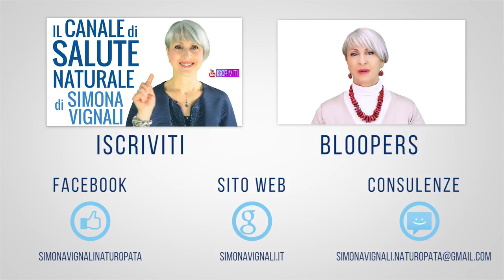RICETTA DOLCETTI GOLOSI COCCO e CIOCCOLATO senza FORNO, ZUCCHERO, UOVA, LATTE... facili e veloci!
Ciao amici! Oggi ho preparato per voi una ricettina di dolce proteico goloso, al cocco e cioccolato... una vera delizia che si prepara senza forno, e poi è senza zucchero, uova, latte, è light, nutriente e amica della linea!

2. Mettete i prodotti che vi interessano nel carrello e procedete con il pagamento cliccando su VAI ALLA CASSA.

Nota bene

Simona Vignali